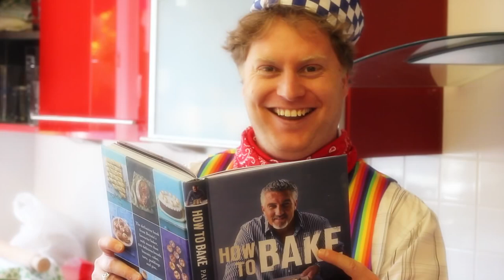The Lancashire Hotpots - The Baking Song (with lyrics)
Taken from the album Golden Crates: The Very Best Of The Lancashire Hotpots OUT NOW.